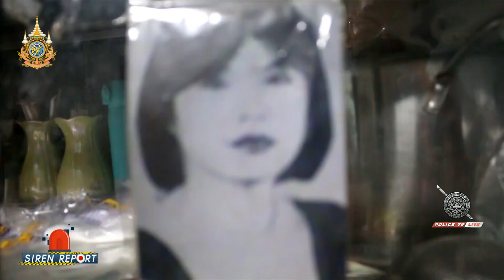หึงโหด! ผัวเฒ่าวัย 76 ใช้ปืนจ่อยิงภรรยาดับ ก่อนยิงตัวเองตายตาม | Siren Report 03 เม.ย.67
เฒ่าวัย 76 ปี มีปากเสียงกับภรรยาสาว 49 ปี ปมหึงหวง ก่อนบันดาลโทสะใช้ปืน .38 จ่อยิงภรรยาดับ - ยิงตัวเองตายตาม